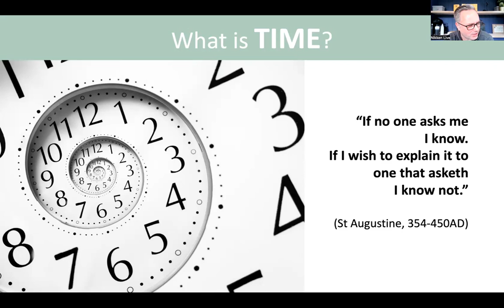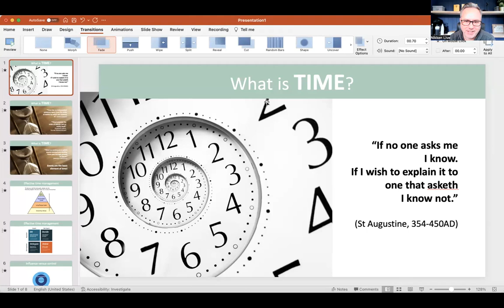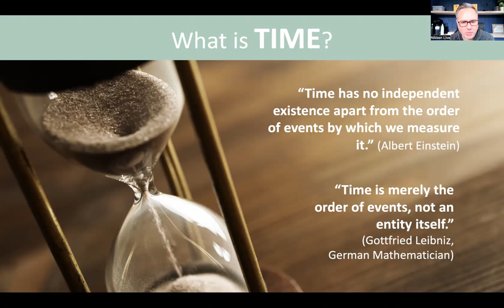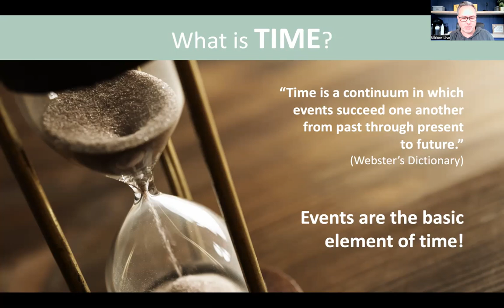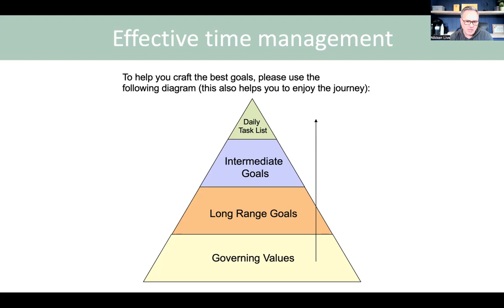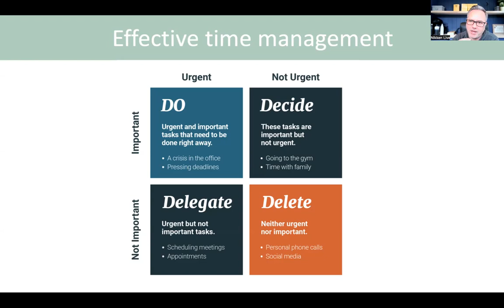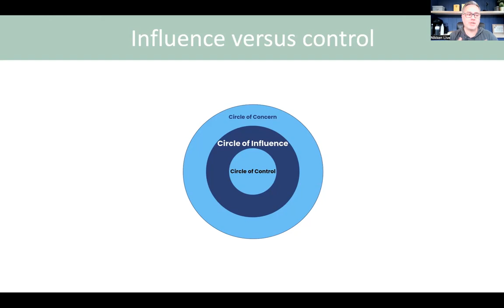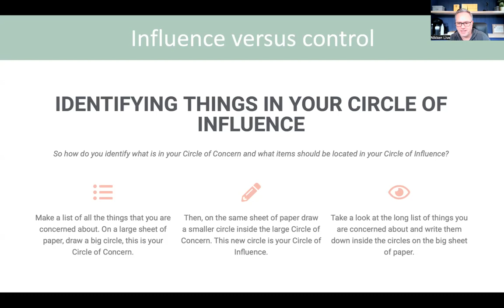Mentoring Call w/ Ben Woodward - March 7, 2023